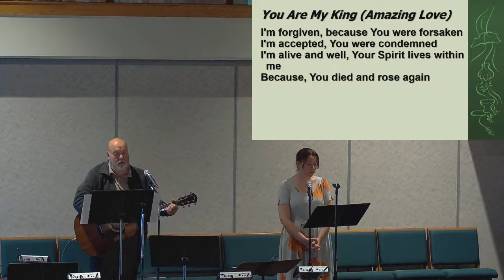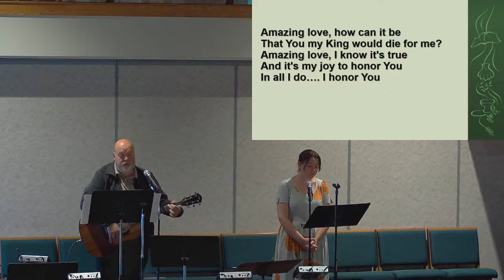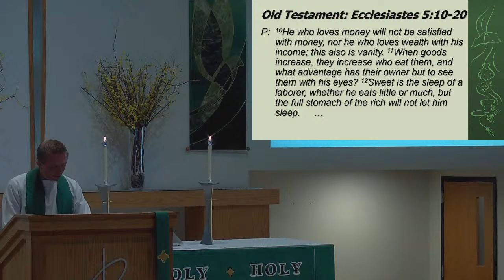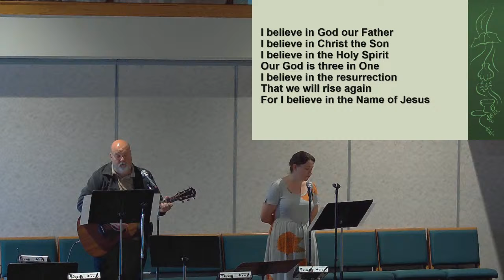Oct 20 2024 Zion Bethalto Contemporary Worship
Contemporary Worship Service, October 20, 2024 -10:45 AM